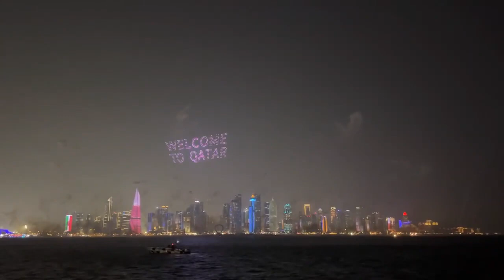FIFA World Cup Opening in Qatar: Qatar Football Stadium 2022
Football FIFA World Cup is going to be held in Qatar. Billion of dollars investment on the stadium and World wide football teams taking part in the world Cup that is being started on 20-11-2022 in Qatari Stadium